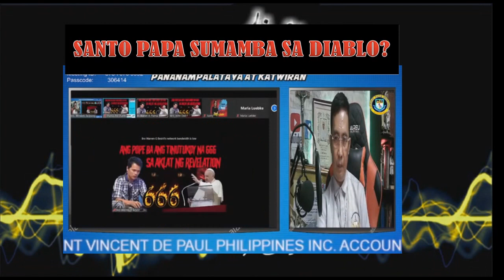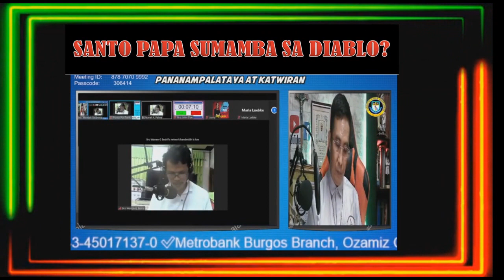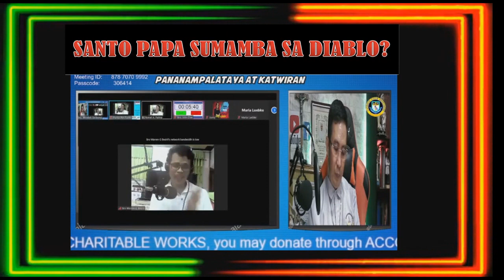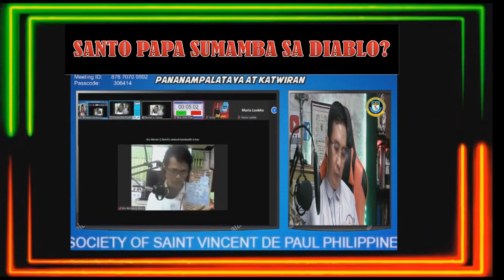DEBATE: (CFD) WENDELL TALIBONG VS (3AM )WARREN G BESIRIL, ANG PAPA BA NG ROMAN CATHOLIC SUMAMBA SA?